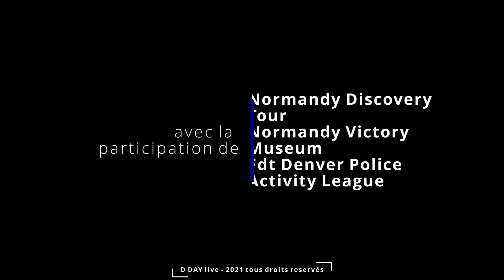24h D DAY live, vivez le D DAY heure par heure, 6 juin 02h00